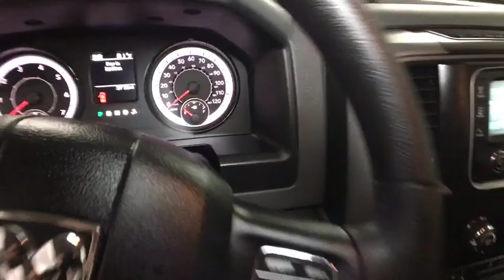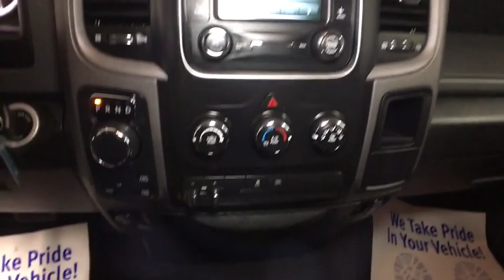2017 Ram 1500 Oneonta, Sidney, Binghampton, Cobleskill, Courtland, NY T4991X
Gray Used 2017 Ram 1500 available in Oneonta, New York at

 Don't miss this great Ram! Very clean and very well priced! With less than 4,000 miles on the odometer, this 2 door truck excels in its class, and is equipped to provide comfort, safety and style. Top features include air conditioning, a rear step bumper, a front bench seat, and cruise control. Smooth gearshifts are achieved thanks to the powerful 8 cylinder engine, and for added security, dynamic Stability Control supplements the drivetrain. Four wheel drive allows you to go places you've only imagined. Our sales reps are knowledgeable and professional. We'd be happy to answer any questions that you may have. We are here to help you.